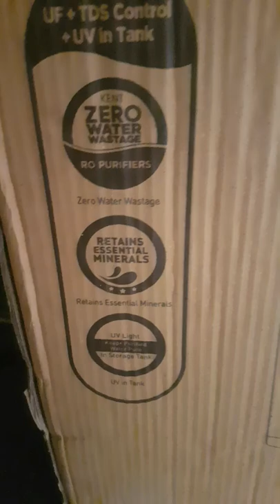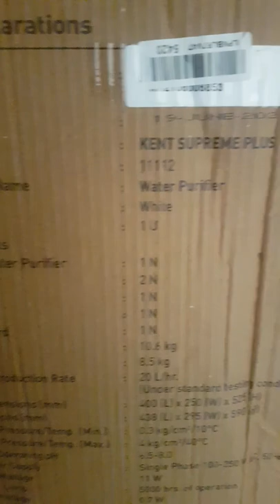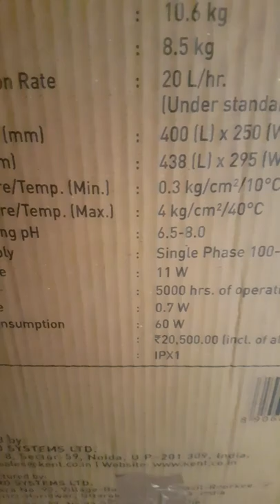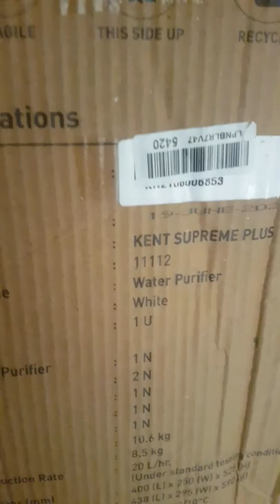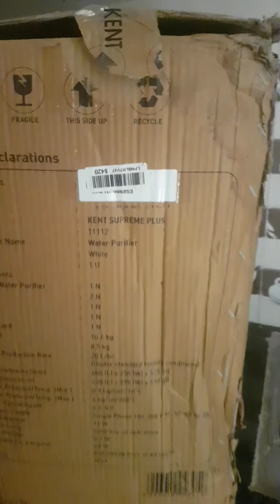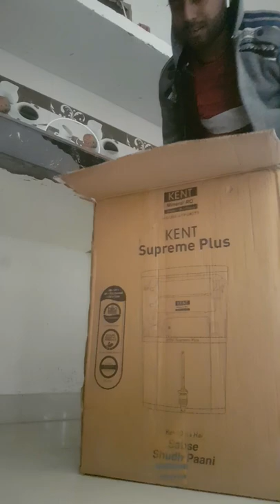NEW KENT RO WATER PURIFIER UNBOXING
Hello Friends,
This is Anil Saini,
The purpose of sharing knowledge, I have in construction field,
Just to enhance the skills and knowledge of valuable viewer,
Main purpose is to acknowledge the experience what i gain from my academic life  and still learning innovative ways of expressing my views and future aspects,